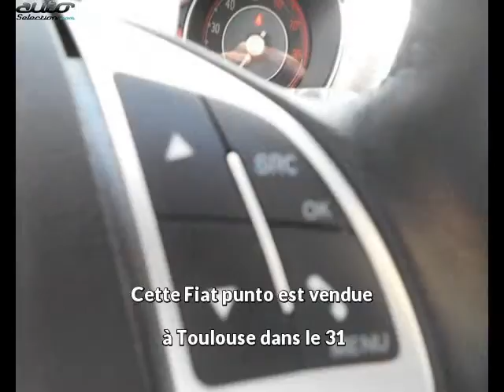Fiat punto occasion visible à Toulouse présentée par Alfa - fiat - someda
Cette Fiat punto occasion disponible à Toulouse dans le 31 est mise en vente par Alfa - fiat - someda - 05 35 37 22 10 - tous les détails sont